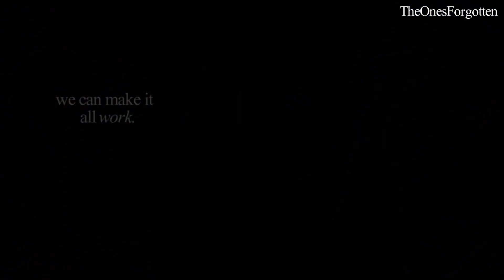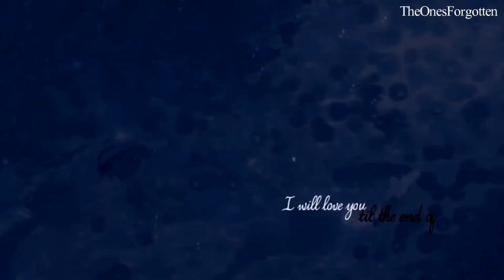Requiem for Blue Jeans | MEP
[HD please!]

After 9 months we're finally back with another Mep! Huge thanks to
donafava, VanillaTwilightXD and LightFennix for the replacements and I'm sorry for all that trouble. ;o;
I really love this Mep and how it shows the unique styles of every single person. Thank you for working so hard on this Mep and I'm sure our next Meps will be just as awesome. Also thank you for accepting me as the new Leader I'm still kinda new to this but all of you were so nice to me. c: This was a lot of fun for me and I'm looking forward to working on the next Mep with you guys! :D

We are also currently working on an intro, wich will be used for the next Mep. That's pretty much it, so enjoy the video. c:

Parts;

1;VanillaTwilightXD [replacement]
2; GoldenFalcon101
3; TheMersonperson
4; BingoRock16
5; MystieDream
6; BlackWolfsspirit
7; Duskaria
8; DFPUR
9; MickyBeast52
10; donafava [replacement]
11; LightFennix [replacement]

Song; Requiem for Blue Jeans
Artist; Bastille